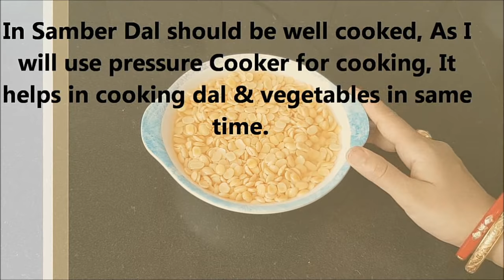How to make perfect Sambar in Pressure Cooker l Sambar for bara, dosa, itli/idli l Sambar in Odia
Namaskar,
Today I am sharing Samber" recipe. This recipe can be served with, dosa, bara, idli. If like my recipe, press the like button. Share with your close ones.